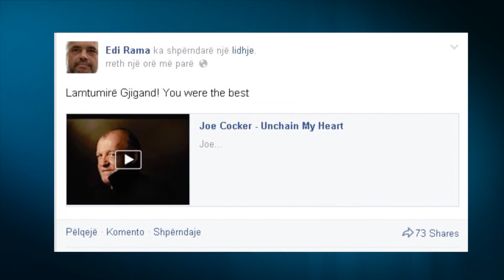A1 Report - Shuhet në moshën 70- vjeçare, Joe Cocker, ylli i muzikës Rock & Blue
ANGLI - Mbrëmjen e kësaj të hëne ndërroi jetë në moshën 70 vjeçare, ylli i muzikës Rock & Blue, Joe Cocker.

Agjenti i tij Barrie Marshall ka konfirmuar vdekjen e Cocker nga një sëmundje e pazbuluar, ndërsa ka shtuar se askush nuk mund ta zëvendësoj boshllëkun që ka lenë vdekja e tij.

Cocker lindi më 20 maj 1944 në Shefilld të Anglisë. I njohur për zerin e tij të fort ai filloi karrierën e tij duke kenduar në klubet e Sheffield në vitet ’60. Më pas Cocker u bë vokalist i grupit “The Cavaliers”. Ai do të mbahet mend për zërin e tij guximtar dhe performancën me lëvizjet e tij trupore mbi skenë. Sidomos me koverin e “Beattles” With a Little Help From My Friends, e cila ishte kënga numër një në vitet 1969.

Joe do të mbetet në kujtesën e të gjithëve me hitet si You Are Beautiful , si dhe Unchain My Heart.

Në vitin 2007 Cocker u kurorëzua me çmimin OBE nga mbretëresha e Anglisë. Në gjithë karrierën e tij muzikore ai ka krijuar 40 albume dhe qindra turne në gjithë botën.

Për ndarjen e tij nga jeta ka reaguar edhe kryeministri Edi Rama në rrjetin social “Facebook”, teksa ka shkruar: “Lamtumirë Gjigand! You were the best”, mbi postimin e kengës Unchain My Heart.